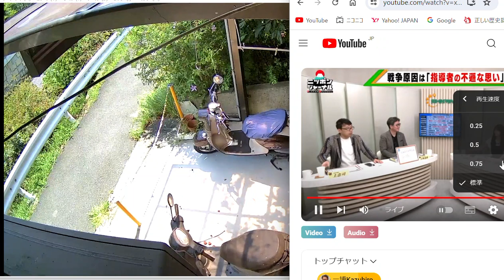小動物レコーディング 2024 08 14 123049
小動物